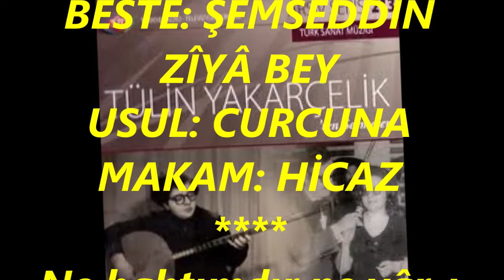Tülin YAKARÇELİK-Ne Bahtımdır Ne Yar-ı Bîmandır (HİCAZ)R.G.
SOLİST:
*TÜLİN YAKARÇELİK*
VİDEOYU YAPAN
*RECEP GAYRETLİ*
GÜFTE: ŞEMSEDDİN ZÎYÂ BEY
BESTE: ŞEMSEDDİN ZÎYÂ BEY
USUL: CURCUNA
MAKAM: HİCAZ
Ne bahtımdır ne yâr-ı bî-amandır
Beni giryân eden hükm-i zamandır
Bugünki handeler ayn-ı fegandır